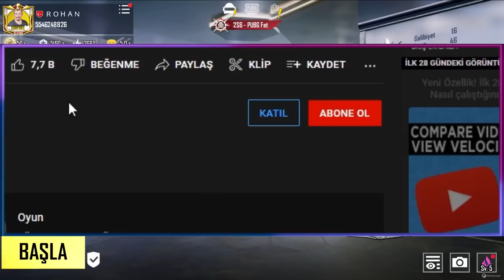6 YAŞINDAKİ ÇOCUĞA BENİMLE ALAY ETSİNLER DİYE BASKI YAPAN KARDEŞLERİNE EFSANE AYAR VERDİM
6 YAŞINDAKİ ÇOCUĞA BENİMLE ALAY ETSİNLER DİYE BASKI YAPAN KARDEŞLERİNE EFSANE AYAR VERDİM